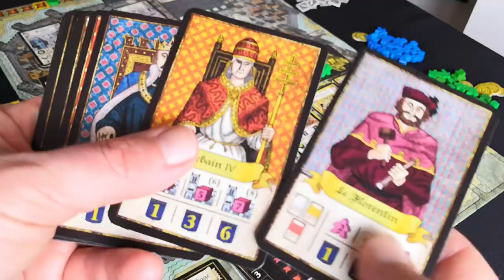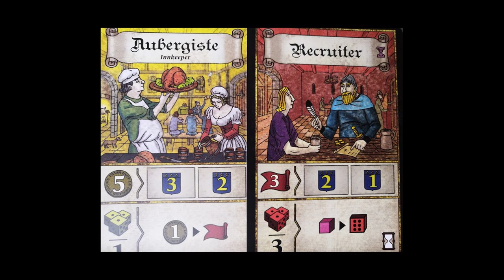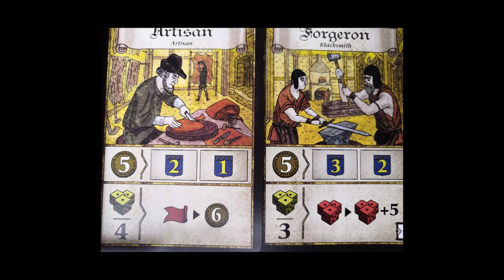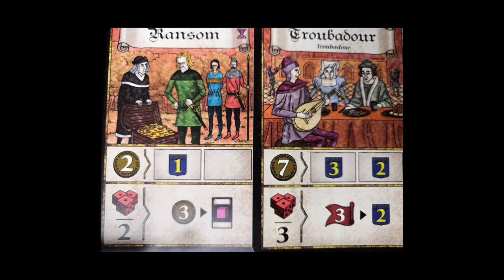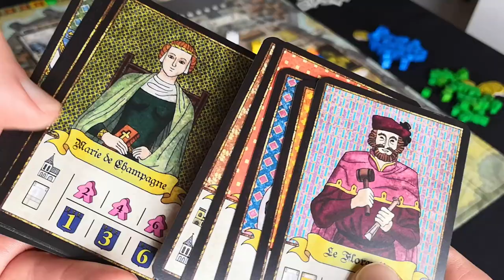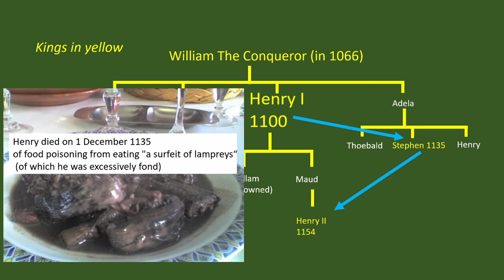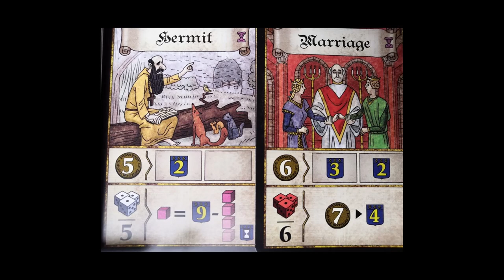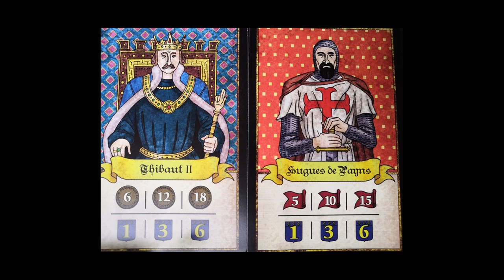Medievalist Meets Troyes The Board Game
Medieval historian James Baillie University of Vienna plays Troyes the Board Game with Unfussy Board Games. We discuss the medieval theme of the game including hermits, Templars, chivalry and pilgrimage.

Troyes
Designer Sébastien Dujardin, Xavier Georges, Alain Orban
Artist Alexandre Roche
Publisher Pearl Games (Troyes Dice, Black Angel, Deus, La Granja)